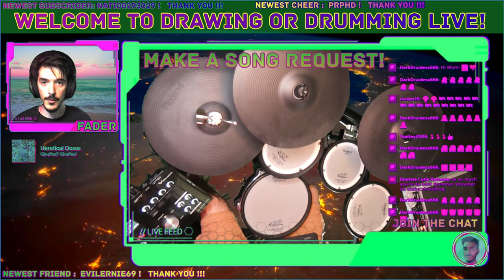"Heretical Doses" - Giraffes? Giraffes! / Highlight: Improv drums to Discover Weekly, and Your Reque